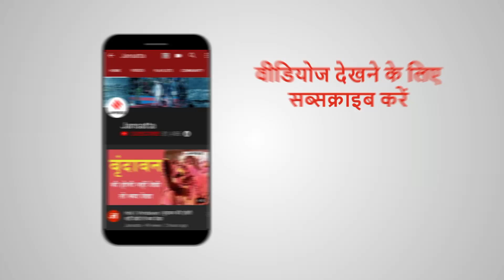Vintage Car पर होकर सवार Bihar विधानसभा पहुंचे JDU विधायक, खींचा सबका ध्यान। Bihar Assembly Session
Bihar Assembly Session: बिहार विधानसभा सत्र के पहले दिन विधायकों का जोश देखते ही बन रहा है, मगर जेडीयू के विधायक संजय कुमार झा (Sanjay Kumar Jha) और देवेश ठाकुर (Devesh Thakur) ने कुछ ऐसा कर दिया, जिसने सबका ध्यान अपनी तरफ खींच लिया...सत्ताधारी दल के ये दोनों विधायक विंटेज कार (Vintage Car) पर सवार होकर विधानसभा पहुंचे। इस मौके पर विधायक देवेश ठाकुर ने कहा कि मुख्यमंत्री के प्रदूषण मुक्त बिहार के नारे का समर्थन करने का ये उनका अपना अंदाज़ है।

Bihar Election 2020: चुनाव के बाद कैसे होती है वोटों की गिनती, जानिए मतगणना का पूरा गणित
Latest News - Jansatta Jansatta is one of the leading hindi news channel, which provides all the latest and trending news of india and around the world.